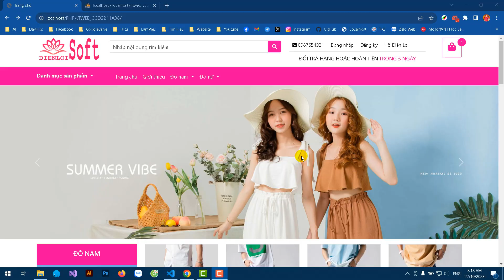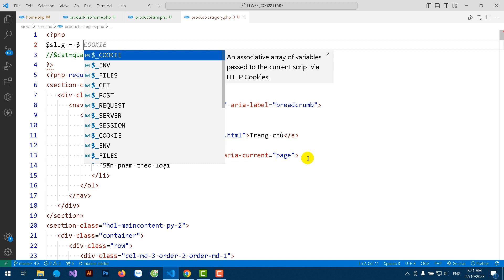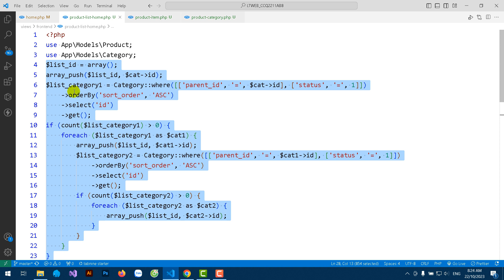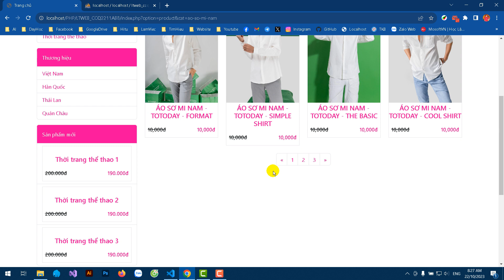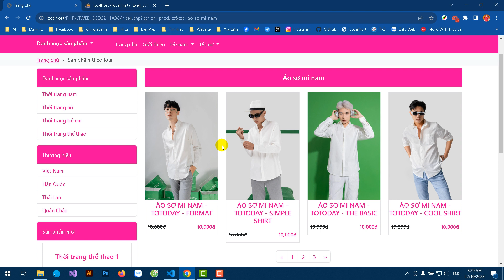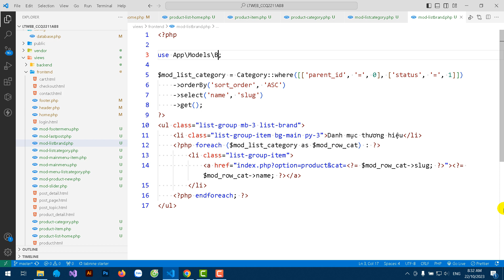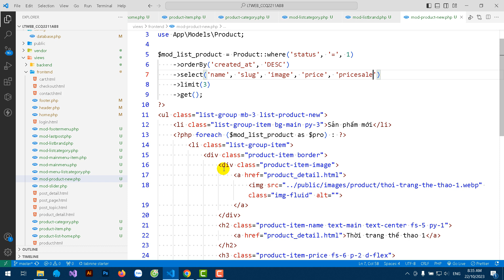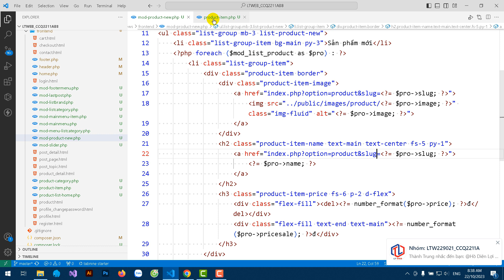Huong dan thuc hanh trang nguoi dung 3